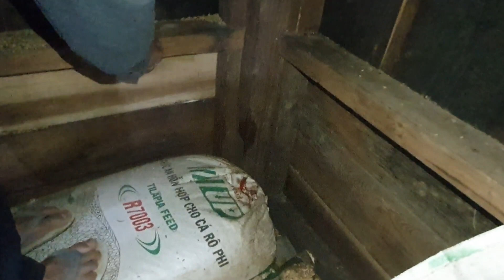19 เมษายน ค.ศ. 2022